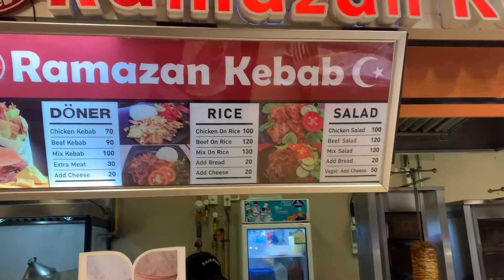Strong Storm & Farewell Party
Never seen storm like this in Thailand